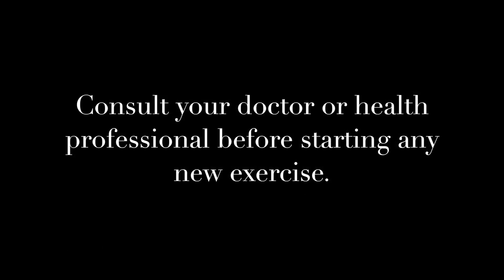Yoga for calmer parenting